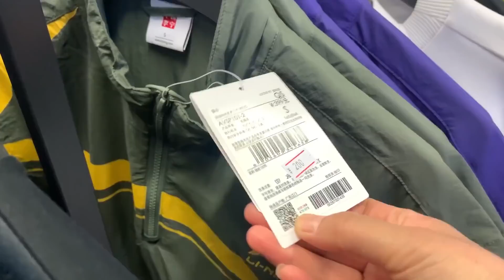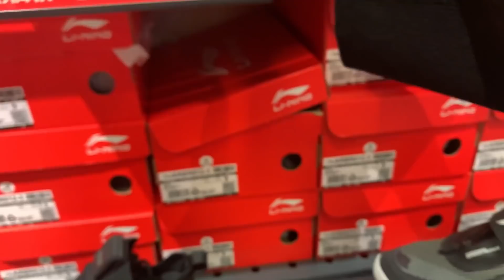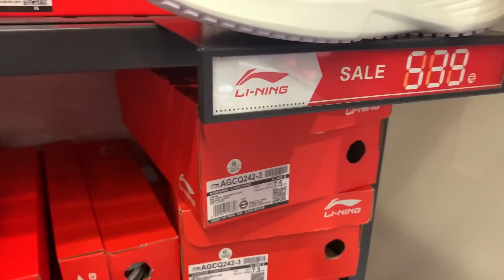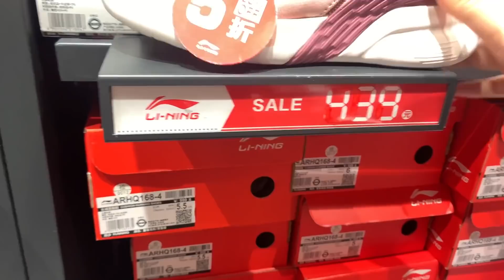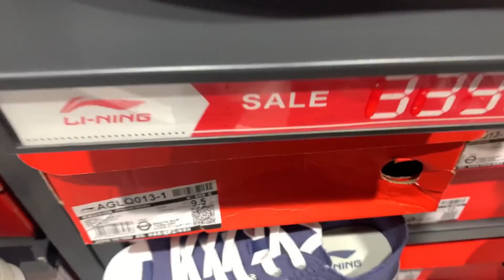抵制耐克阿迪后，李宁突然涨价了，实拍李宁专卖店价格，买得起吗